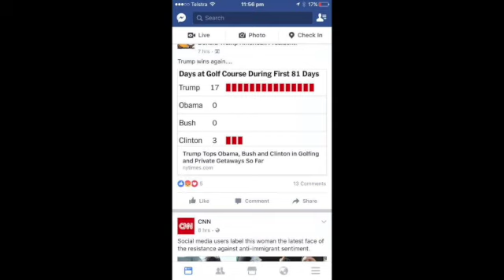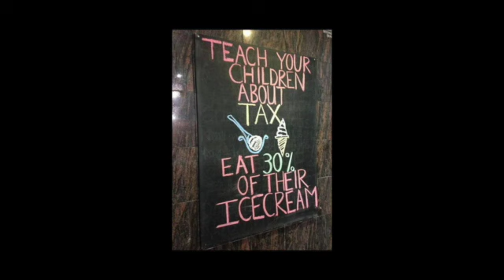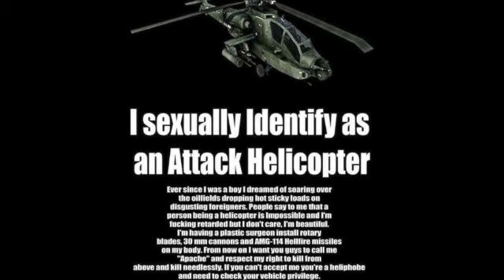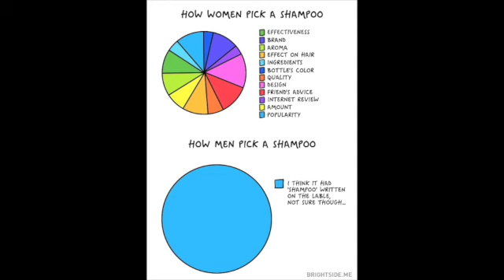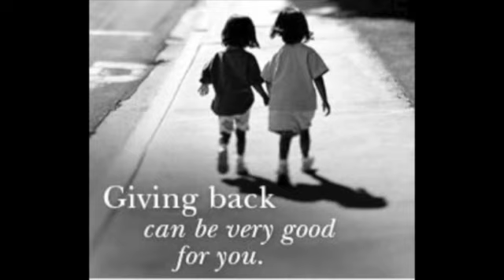Oct 16th 2015 16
Athletes are usually finished by their forties. Blue collar workers look to management positions as they slow down in their fifties. White collar workers go to 67 or, in the case of judges, 75 or so. Writers don't tend to peak until they are in their thirties and they tend to keep their gift until the end. Barry Spurr still has much to offer. But Spurr's career, stellar, has been curtailed by an ancient curse. Not that he is conservative, but that he is seen as being one. And it highlights something that needs to be addressed. Australia is blessed with a tradition of free speech, but her institutions are being nobbled because the reality is Australia does not have free speech.

As Spurr pointed out recently at the Sydney Institute (Oct 6th), with an introduction by Miranda Devine, the issue of the denunciations of him based on the criminal publishing of personal emails, and their misrepresentation by the extreme left wing publisher, are not a new phenomena. One example Spurr gave was T S Eliot's denunciation as being an anti semitic bigot based on a few words in the 1920's. But Eliot's life and work doesn't suggest that. Others who were better candidates for the slur escape the label apparently because they were of the left wing tribe. It is not the fierce contest of ideas that is being debated at the moment, but tribal warfare. Only conservatives are still trying to fight with ideas. Because that battle is the only place where the war can be 'won.' The great debate, or Western Dialectic is some 2500 years old, and not going away soon. But we are being side tracked by a corruption of leftist idealism which seems successful, but leaves a wasteland in its' wake.

Australia does not have free speech, or a justice system, equal rights or much else because those are illusory ideals. Laws don't create them, but can impede them. One major impediment to free speech is the racial vilification code, section 18c. It is a badly written piece of legislation that undermines free speech. Rachel Ball, VP of Human Rights Law Commission asked who was more free: Andrew Bolt after his trial over 18c; or children in detention? Rachel clearly feels that any injustice Bolt feels is vastly outweighed by detainees. But Rachel's argument was misplaced. In fact, the trial of Bolt was an injustice. And the truth is, the elimination of 18c won't restore free speech. The appalling treatment of Spurr was not an 18c issue. But the appalling, cowardly, reaction of Sydney University administration was a symptom of how 18c has eroded the cultural asset of free speech imbued by Australia's majestic progress. Spurr has retired from being Australia's only professor of poetry. But we are blessed he isn't finished.

I suggest Red Gum ward vote for David Daniel Ball. And, after asking your local councillor about their views on Trump, Same Sex Marriage and Greyhounds, try and find out what it is they will do to make garbage collection cheaper and more efficient. Ask how they will make business more profitable. Ask what they will do to help address crime. Ask what they will do to improve public transport issues locally.
=== from 2015 ===
The recent supremacy of the left has left a poisoned chalice of free speech bound with rules. Where once the Left adored the violence of Che, Pol Pot, Mao or Stalin, now they quiver in fear of being offended or face to face with their victims in debate. The quivering, cowardly left have hidden strength. They tore down a good man as PM and installed a suit.

AUAWN1710116